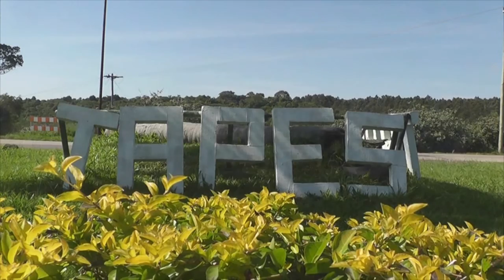EMATER TEM MUDAS DE ÁRVORES FRUTÍFERAS A R$ 5,00